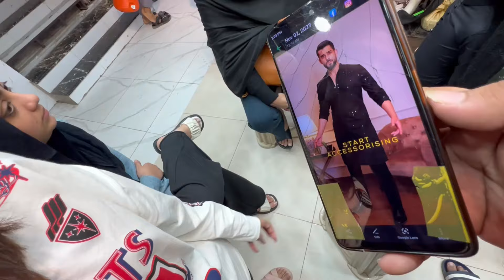Itni khuwari krne k Baad akhir milaa kia 🤦🤦 ep4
Assalamualikum❤️
Alhamdulillah!